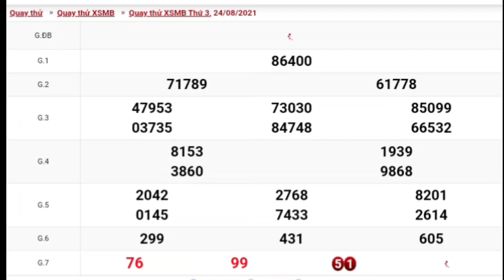XSMB • Quay Thử Dự Đoán Kết Quả Xổ Số Miền Bắc Hôm Nay Ngày 24-08-2021